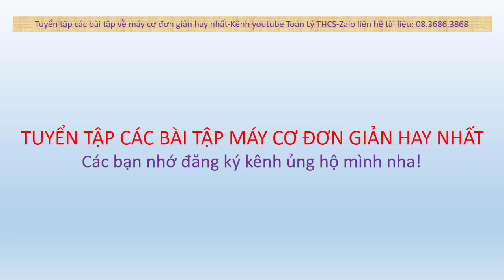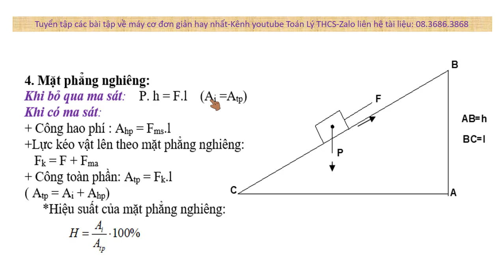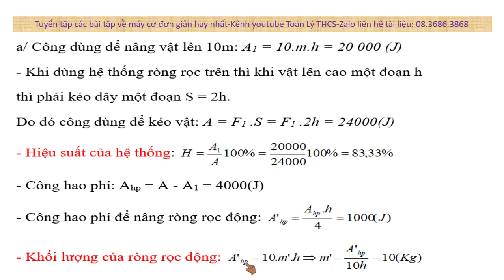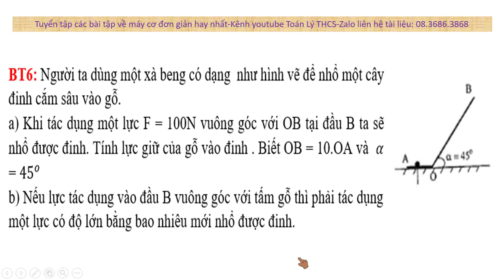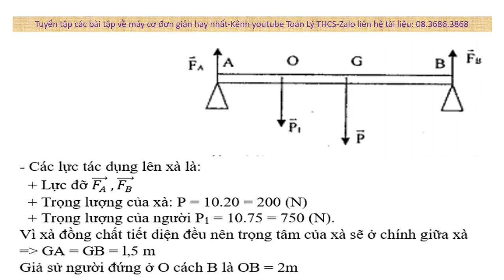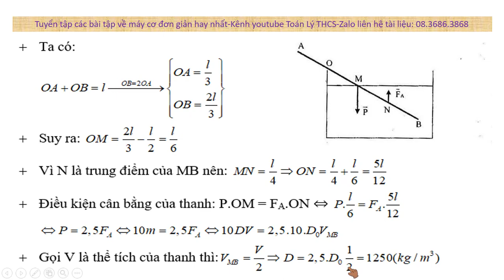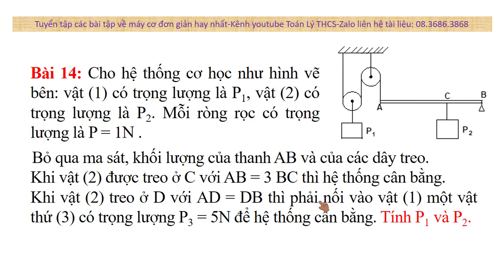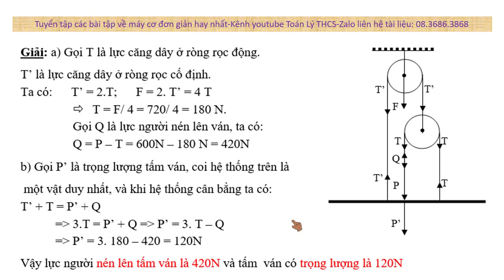Máy cơ đơn giản | Tuyển tập các bài tập hay nhất | Bồi dưỡng HSG vật lý 8, 9 | Hay có trong đề thi.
Nhóm zalo free trao đổi kiến thức vật lý Tham gia học nhóm zalo cùng thầy đến lúc thi theo link bên dưới (cách học: Thầy giao tài liệu chất lượng nhất, hướng dẫn giải các bài tập theo từng chủ đề ôn, hướng dẫn giải bộ đề để phục vụ thi, có thể tổ chức các buổi online để hướng dẫn trực tiếp): Link học nhóm cùng thầy HSG vật lý 8 cho đến lúc thi (phí tham gia 100k)
Link học nhóm cùng thầy HSG vật lý 9 cho đến lúc thi (phí tham gia 100k) Thông báo tuyển sinh các lớp bồi dưỡng hsg vật lý 8,9, ôn chuyên năm học 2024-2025.
1/ Học phí: (Lớp 8: 1 triệu đồng/cả năm học=35 buổi); (Lớp 9: 1 triệu đồng/cả năm học=35 buổi)
2/ Thời gian học: bắt đầu từ 14/6/2024, dự kiến kết thúc cuối tháng 3/2025
3/ Hình thức đăng ký khóa học: HS chuyển khoản trước học phí và được thêm vào nhóm zalo để nhận thông tin các nội dung về khóa học hàng ngày.
4/ Hình thức học: online qua zoom, meet. Ngoài các buổi dạy trực tiếp học sinh sẽ được giao phiếu bài tập hàng ngày và được thầy kiểm soát cách làm và kết quả.
Link tham gia khoá học HSG vật lý 9 Đăng ký ôn HSG vật lý 8 HK2 NH 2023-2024 (phí cho cả khóa học =500k, bao gồm dạy trực tiếp 1 buổi/tuần, các buổi còn lại dạy bằng phiếu bài tập và video độc quyền. Thời gian học từ 20/1 đến hết 1/6/2024, bạn nào đăng ký sau sẽ được xem lại toàn bộ video đã dạy trước đó).
Đăng ký ôn thi chuyên HK2 NH 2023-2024 (phí cho cả khóa học =500k, bao gồm dạy trực tiếp 1 buổi/tuần, các buổi còn lại dạy bằng phiếu bài tập và video độc quyền. Thời gian học từ 20/1 đến hết 1/6/2024, bạn nào đăng ký sau sẽ được xem lại toàn bộ video đã dạy trước đó).
- Video của kênh youtube Toán Lý THCS cung cấp kiến thức để ôn và bồi dưỡng học sinh giỏi môn vật lý, thi vào lớp chuyên môn vật lý.
- Nội dung trọng tâm: vật lý 8 nâng cao, vật lý 9 nâng cao Tập trung vào các chủ đề: chuyển động cơ học, áp suất - bình thông nhau, công - công suất, nhiệt học, điện học, quang học (thấu kính, gương phẳng), các bài toán thực nghiệm.